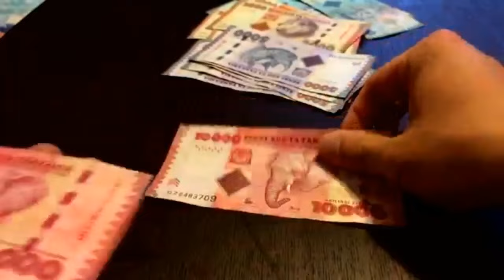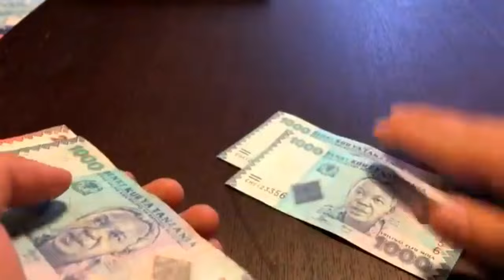Mwisho wa mwezi- Vijana jazz